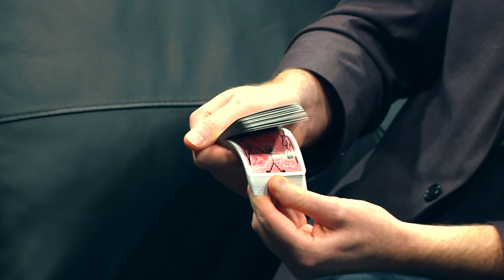The Cath Vincent Show S1E1 Full Episode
International Award-Winning Speaker, Cath Vincent interviews special guests: Drumming Team Builder, Mark Hemmings; Magician, Mick Peck, and Career Consultant, Tom O'Neil. Featuring music from Wilde Records Recording Studios with Singer-Songwriter Colin Wilce.